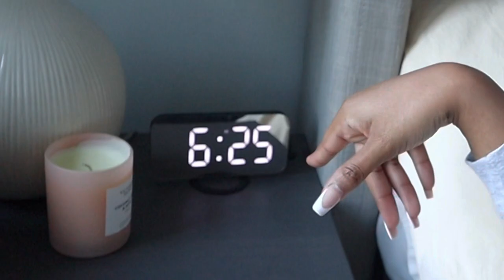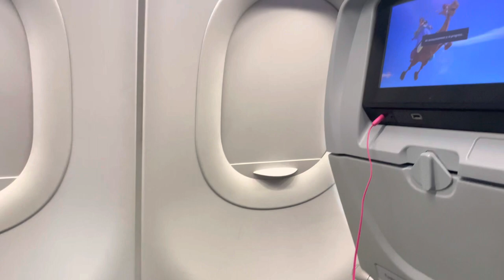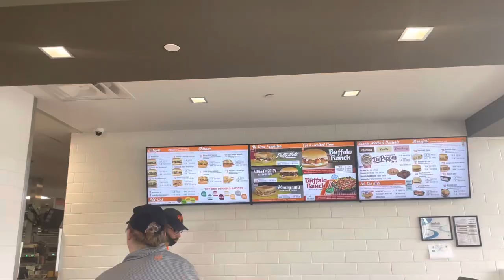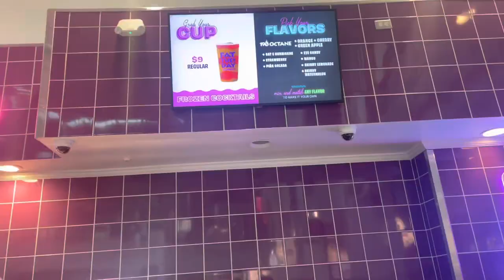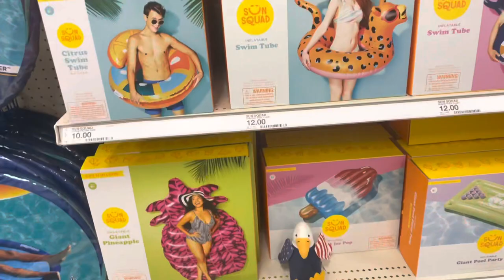Vacation Prep Vlog | Pack with me + closet clean out + flying to Atlanta + trying Whataburger + more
Prepare for vacation with me! Come along and pack with me, clean out my closet and transition it to my spring/summer wardrobe, fly to Atlanta, and try Whataburger for the first time. I'll also show you the new vacation clothes I bought in a mini haul.